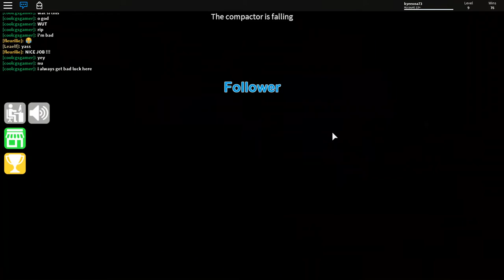SOLID! - Epic Minigames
my old video from 2017 lol